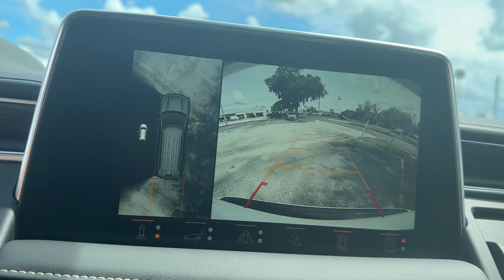2023 Chevrolet Tahoe Lake Wales, Haines City, Bartow, Winter Haven, Auborndale, FL 233940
Iridescent Pearl Tricoat New 2023 Chevrolet Tahoe Premier available in Winter Haven, Florida at Chevrolet Center. Servicing the Lake Wales, Haines City, Bartow, Auborndale, FL area.

Chevrolet Center
101 Cypress Gardens Blvd

NAV  Heated Leather Seats  DVD  3rd Row Seat  Sunroof  ADVANCED TECHNOLOGY PACKAGE  Turbo  Quad Seats  Tow Hitch  TRANSMISSION  10-SPEED AUTOMATIC  SUNROOF  POWER PANORAMIC  DUAL-PANE.  ENGINE  DURAMAX 3.0L TURBO-DIESEL I6. br /br /WHY BUY FROM CHEVROLET CENTER?br /Carrying on the family tradition  Sam and Frank Portlock have dedicated themselves to creating an environment where customers are welcomed like family. We have achieved top customer satisfaction from the beginning  and we continue today. Same Name. Same Ownership. Same Great Service. Your Center for Chevrolet Since 1958. br /br /OPTION PACKAGESbr /ADVANCED TECHNOLOGY PACKAGE includes (UKL) Super Cruise  (UKZ) Enhanced Automatic Parking Assist and (UVZ) Reverse Automatic Braking (Also includes (Y74) Enhanced Display and Alert Package  (KSG) Adaptive Cruise Control and (UGN) Enhanced Automatic Emergency Braking. WHEELS  22  X 9  (55.9 CM X 22.9 CM) POLISHED ALUMINUM Includes (SFE) wheel locks  LPO.)  REAR SEAT MEDIA SYSTEM includes dual rear seat-mounted 12.6  diagonal color-touch LCD HD screens  Wi-Fi wireless projection capability  two 2-channel wireless infrared digital headphones with 2 HDMI ports on the back of the center console; compatible with Bluetooth headphones  ENHANCED DISPLAY AND ALERT PACKAGE includes (UV2) HD Surround Vision  (UV6) Head-Up Display  (DRZ) Rear Camera Mirror  (CWA) Rear Camera Mirror Washer and (UKK) Rear Pedestrian Alert  SUNROOF  POWER PANORAMIC  DUAL-PANE  TILT-SLIDING with express-open and close and power sunshade  ENGINE  DURAMAX 3.0L TURBO-DIESEL I6 (277 hp [206.6 kW] @ 3750 rpm  460 lb-ft of torque [623.7 N-m] @ 1500 rpm)  AUDIO SYSTEM  CHEVROLET INFOTAINMENT 3 PREMIUM SYSTEM WITH GOOGLE BUILT-IN 10.2  diagonal HD color touchscreen  includes multi-touch display  AM/FM stereo  Bluetooth streaming audio for music and most phones; featuring wireless Android Auto and Apple CarPlay capability for compatible phones  advanced voice recognition  in-vehicle apps br /br /br /
ADVANCED TECHNOLOGY PACKAGE includes (UKL) Super Cruise, (UKZ) Enhanced Automatic Parking Assist and (UVZ) Reverse Automatic Braking (Also includes (Y74) Enhanced Display and Alert Package, (KSG) Adaptive Cruise Control and (UGN) Enhanced Automatic Emergency Braking. Required and only available with (L87) 6.2L EcoTec V8 engine or (LM2) Duramax 3.0L Turbo-Diesel I6 engine. Requires (NHT) Max Trailering Package and (UW9) Rear Seat Media System. Not available with (PCU) Premium Package or (RGK) Premium Package 2.) ,ENHANCED DISPLAY AND ALERT PACKAGE includes (UV2) HD Surround Vision, (UV6) Head-Up Display, (DRZ) Rear Camera Mirror, (CWA) Rear Camera Mirror Washer and (UKK) Rear Pedestrian Alert (Included with (PDN) Advanced Technology Package, (PCU) Premium Package or (RGK) Premium Package 2.) ,ADVANCED TRAILERING PACKAGE includes (PZ8) Hitch Guidance with Hitch View, (JL1) trailer brake controller and (UET) Smart Trailer Integration Indicator Also includes (UKV) Extended Side Blind Zone Alert.) (Included and only available with (NHT) Max Trailering Package. C3U,IOK,LM2,MQC,RVA,UW9